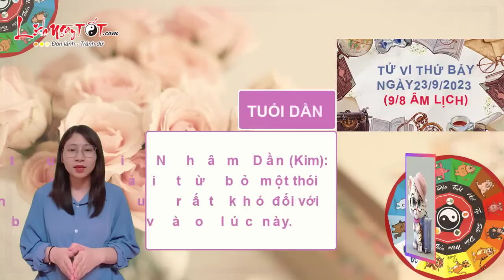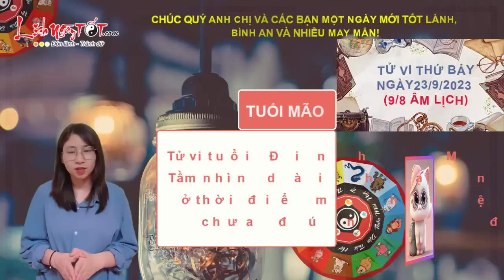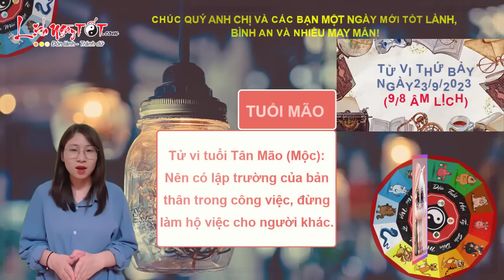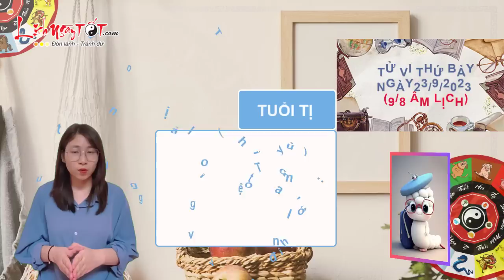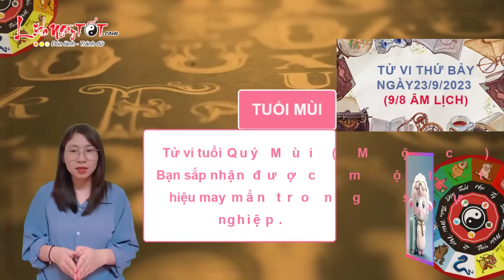Tử Vi Hàng Ngày 23/9/2023 Thứ 7 Điểm Danh Con Giáp May Mắn Hơn Người Lộc Đổ Về Đầy Tay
Bạn có phải là một trong số con giáp lộc tài hưởng trọn trong ngày thứ 6 này không, hãy để Lịch Ngày Tốt bật mí ngay nhé.

Tử vi hàng ngày nhận thấy, Tam Hợp giúp Thìn cực kỳ may mắn trong công việc vào ngày mới Dù là cuối tuần nhưng bạn vẫn tích cực lao động, buôn may bán đắt, có lộc buôn bán cực đẹp. Nay là ngày tốt cho những bạn muốn xuất hành về hướng Đông Bắc, khai trương, nhập trạch hoặc thay đổi phương pháp nuôi trồng.

Thiên Tài chỉ đường giúp tuổi này kiếm nhiều tiền về túi. Bạn có thể mua sắm những thứ cần thiết mà không cần đong đếm quá nhiều, nhưng cũng đừng phung phí quá mức nhé. Nếu đang có tiền trong túi thì nên đầu tư cho việc học hành của con cái, công việc của bản thân vì bạn sẽ gặp được may mắn trong những việc đó.

Trên phương diện tình cảm, những bạn còn độc thân có cơ hội gặp đối tượng phù hợp trong ngày này. Bạn sẽ gặp được những người bạn tốt tính và những người lớn tuổi có năng l